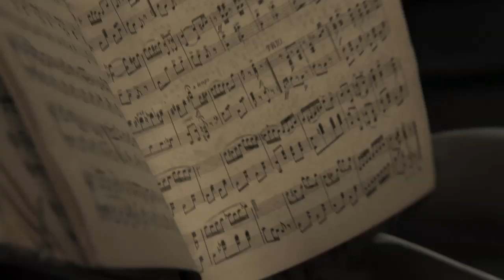COMMBANK 'WHEN YOU BELIEVE YOU CAN, YOU CAN'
It's the start of a thousand journeys. It's the melody that starts a song. It's the new CAN campaign for Commbank, featuring 67-year-old 'The Voice' finalist Steve Clisby reminding us that when you believe you can, you can.